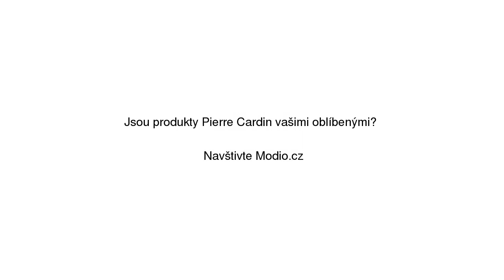Pierre Cardin 5238300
Pierre Cardin 5238300 na Modio.cz. Polokozačky Pierre Cardin Modio.cz - módní inspirace i možnost nákupu online.